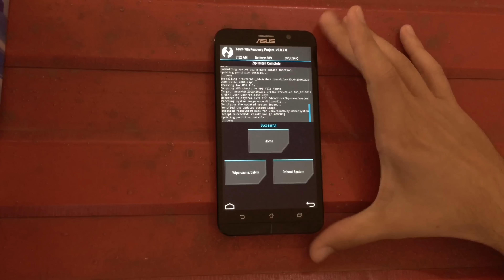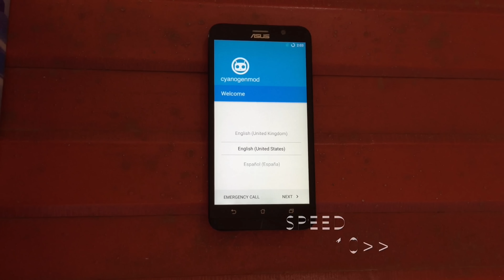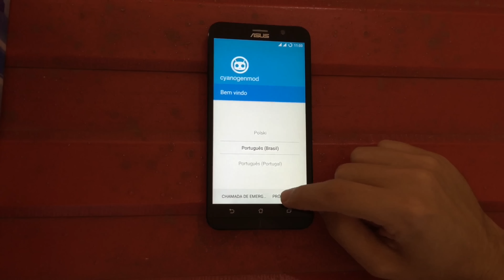tutorial instalar Cyanogenmod 13 6.0 no ASUS ZenFone 2